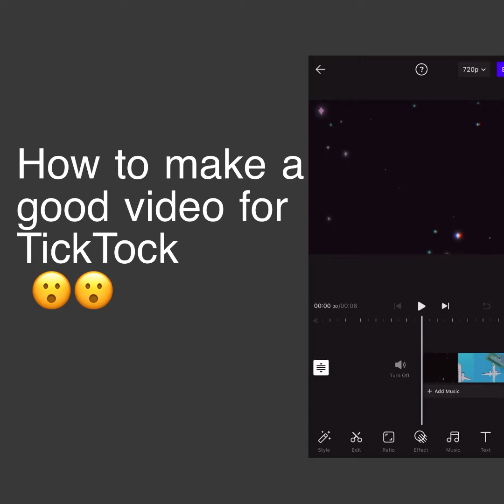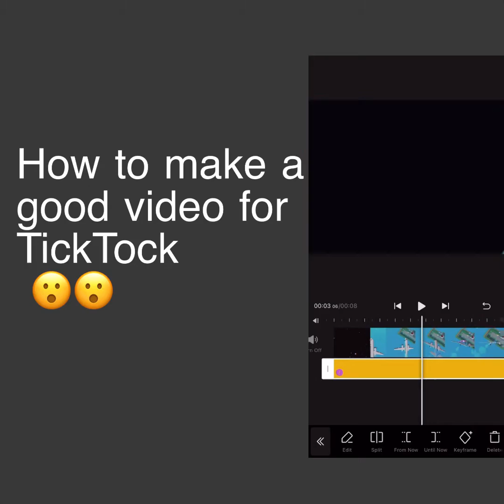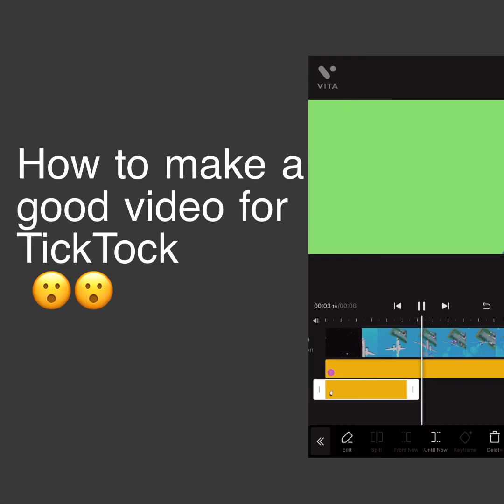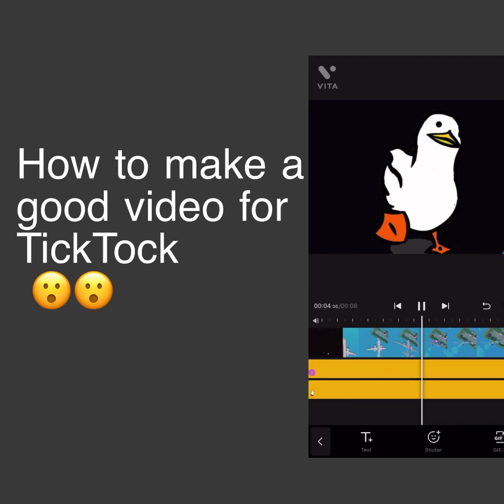How to make￼ a good Video￼ for Tick-tok